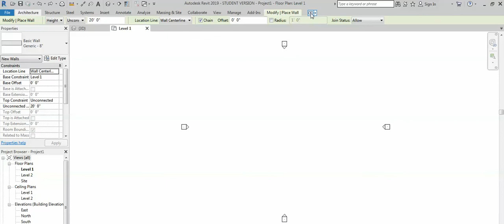Revit Changing Ribbon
Autodesk Revit tips.